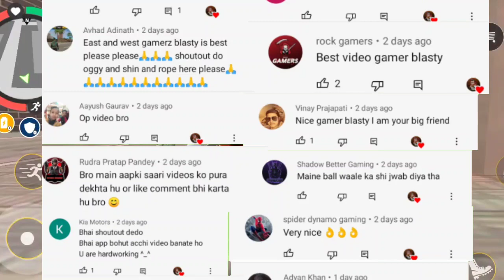Shin Chan and Oggy Wants to go to School 🏫 | Rope Hero | Rope Hero in Shin Chan and Oggy Voice 😀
Related topics 😗

shinchan
shinchan song
rope hero
rope hero game
rope hero vice town game
rope hero vice town new update
rope hero 3
rope hero video
rope hero cartoon
rope hero vice town secret places
rope hero new update
granny oggy voice
elsa granny oggy voice
granny game oggy voice
granny gameplay oggy voice
granny horror game oggy voice
granny oggy and jack voice
Hindustan Gamer
BeastBoyShubh
granny
granny in Oggy Voice
granny game
Game definition
Game definition New video
mythpat
gamexpro
Levi ho
free fire
ajju Bhai
ajju Bhai face reveal
ajju Bhai New video
Techno gamerz
toofani Gamerz
mythpat
Hindustan Gamer
Chapati Hindustan Gamer
oggy and the Cockroaches
oggy
granny